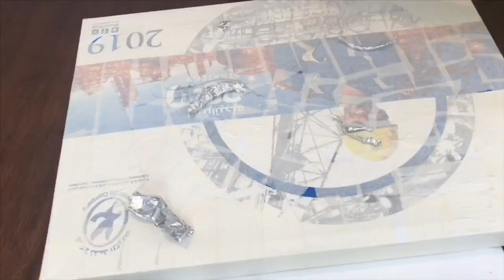Peacock Clay Mural |ArtandCraft |HomeDecor |ClayArt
Hello Friends
My Name is Meenakshi Porwal🙋‍♀️
In This VIDEO I AM SHARING SIMPLE WAY TO make peacock clay mural in a simple way this is easy artandcraft work you can use as HomeDecor .this is also BestOutOfWaste craft also as I am using old cardboard box.
I Hope You All Like My New Youtube Video

YOU CAN ALSO FIND MORE INTERESTING VIDEOS ON MY CHANNEL